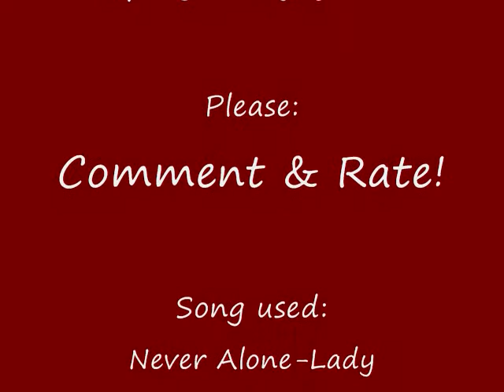Kasey Kahne - Never Alone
The song is by Lady Antebellum & Jim Brickman. The pictures are from gettyimages, kaseykahne, yahoo sports, motorsport, etc. None of them are mine, I just edited!